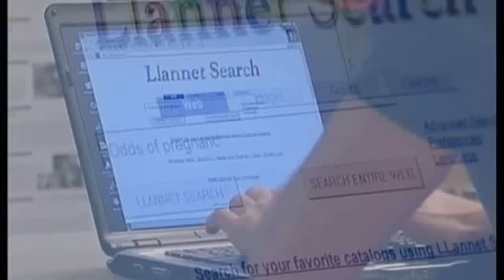The Ford Brothers 8/17/10 Scenes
Robert & James Ford scenes on August 17, 2010

Ford blares the music until James enters the living room of their apartment. They start arguing over James asking Langston out. When Ford reminds James that Starr doesn't want him he admits it might be fun to try to get under Starr's skin. James takes some jabs at Ford about Langston. When James refuses to call off his date Ford threatens to throw him out then backtracks when James threatens to go live with their mother. On a serious note Ford claims he only wants to protect James. Langston's bad news. James assures Ford he can take care of himself. "Don't take advantage of her," Ford warns. James wouldn't do anything that Ford wouldn't do! Just then John arrives, shows James his badge and cuffs Ford!